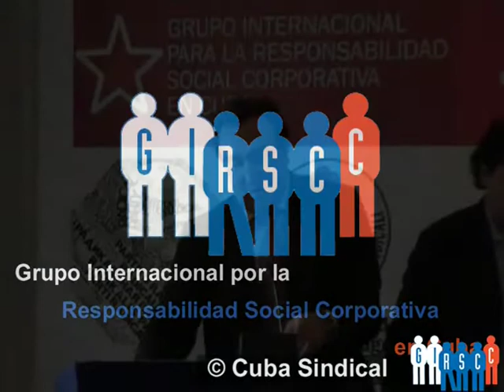Gianni Vernetti (español) - III CONFERENCIA INTERNACIONAL DEL GIRSCC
Palabras de Gianni Vernetti,  Subsecretario de Asuntos Exteriores de Italia, durante el segundo panel de la III CONFERENCIA INTERNACIONAL DEL GIRSCC, celebrada en Roma el 15 de mayo de 2007